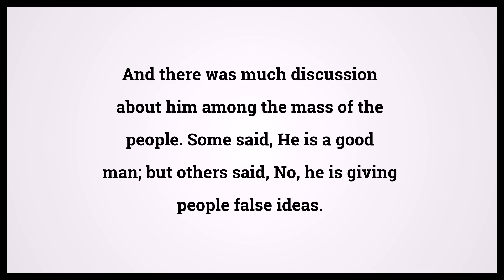Holy Bible John 7:12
Video shows Holy Bible John Chapter 7 Verse 12: And there was much discussion about him among the mass of the people. Some said, He is a good man; but others said, No, he is giving people false ideas. Powered by MaryTTS. Text taken from Bible in Basic Edition. Bible John 7:12 Bible Learning, what Bible verse says.